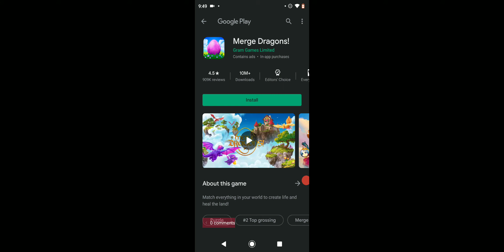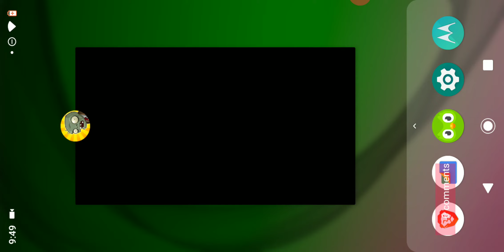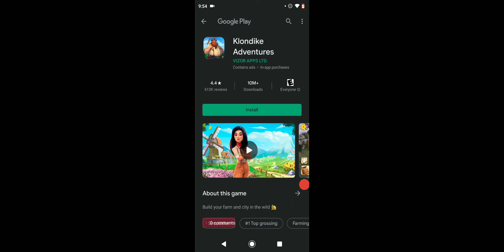Plants versus Zombies gameplay 25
enjoy plants versus zombies gameplay 25.